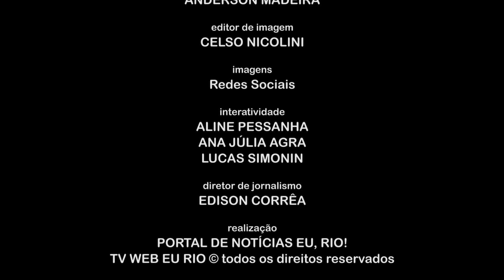Sepultado corpo de jovem de 18 anos morto no Jacarezinho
Após a morte de jovem Jhonathan Ribeiro de Almeida, de 18 anos, atingido por um tiro no peito na noite do dia 25 de abril, na comunidade do Jacarezinho, na Zona Norte do Rio, o presidente da ONG Rio de Paz, Antônio Carlos Costa, criticou a falta de câmeras nas fardas dos policiais militares. Um cabo do Batalhão de Choque da PM do Rio, assumiu a autoria do tiro que acertou o rapaz, durante depoimento na Delegacia de Homicídios da capital, que está responsável pelo caso. Segundo o PM, ele estava patrulhando a comunidade quando avistou Jhonatan comercializando drogas e o jovem teria puxado uma arma da cintura. A família do jovem nega qualquer envolvimento dele com o tráfico de drogas e também que estivesse portando arma. Jonathan foi socorrido por moradores para uma UPA perto da comunidade, mas não resistiu aos ferimentos.
Durante a cerimônia de sepultamento de Jhonatan, no Cemitério de Inhaúma, familiares e amigos do rapaz fizeram uma manifestação silenciosa, carregando cartazes com dizeres pedindo por justiça.
Veja a entrevista com o presidente da ONG Rio e Paz na reportagem da Web TV Eu, Rio!